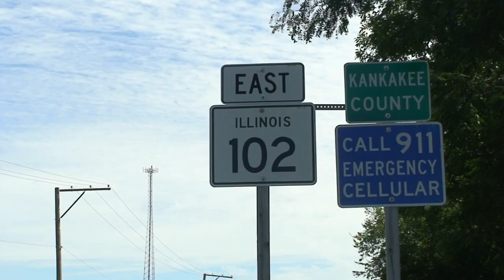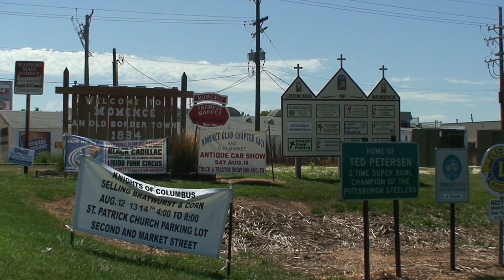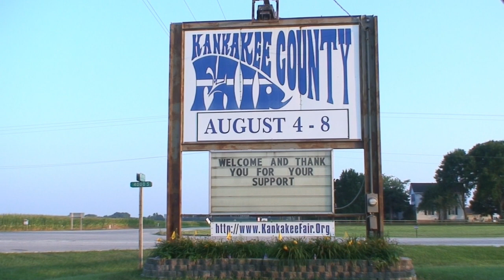The History of Kankakee County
This is my Cinematography final.   Nothing flashy, just the history of Kanakee County along with views of the local area.   This film was narrated by me and is copyrighted by Media Lab Entertianment (My production company).